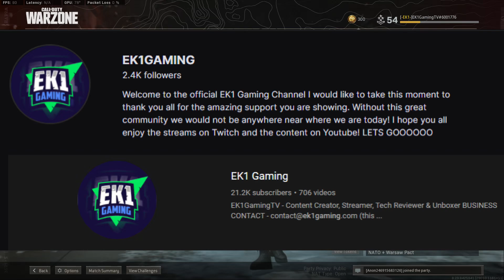WARZONE - ANGRY RACIST GUY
TODAY WE SHOWCASE THIS ABSOLUTE SCUMMY GUY WHO THINKS ITS FINE TO BE RACIST IN THE CALL OF DUTY WARZONE GAME. THERE IS NO ROOM FOR THIS BEHAVIOR. FEEL FREE TO REPORT HIM.

My Games Room Setup
✔️ 27" GAMING MONITOR
✔️ Gaming PC
✔️ LED RGB Gaming Mouse Pad
✔️ RAZER SIREN X MIC

Call of Duty: Warzone is a free-to-play battle royale video game released on March 10, 2020, for PlayStation 4, Xbox One, and Microsoft Windows. The game is a part of the 2019 title Call of Duty: Modern Warfare but does not require purchase of it and is introduced during Season 2 of Modern Warfare content. Warzone was developed by Infinity Ward and Raven Software and published by Activision.[1] Warzone allows online multiplayer combat among 150 players, although some limited-time game modes support 200 players. The game features both cross-platform play and cross-platform progression between three games.

The game features two main modes: Plunder and Battle Royale. Warzone introduces a new in-game currency system called "Cash" which is used at "Buy Stations" in and around Verdansk. "Loadout" drops are an example of where Cash can be traded for limited access to players' custom classes (which were shared with Modern Warfare's standard modes prior to Season 6, v1.29, but now are unique to Warzone). Players may also use Cash to purchase items such as "killstreaks" and gas masks. At launch, Warzone only offered Trios, a squad capacity of three players. However, in free post launch content updates, Solos, Duos and Quads have all been added to the game.[2][3]

The game received generally positive reviews from critics, with the maps receiving specific praise. In May 2020, Activision announced that Warzone had surpassed over 60 million downloads in the first two months. As of December 2020, the game has more than 85 million players worldwide.